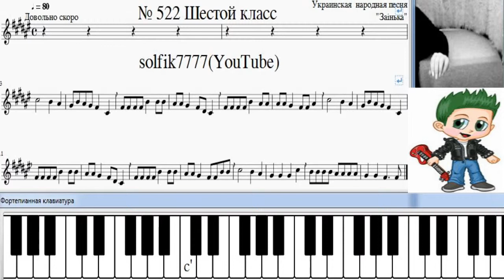Сольфеджио Б Калмыков, Г Фридкин 6 класс № 522